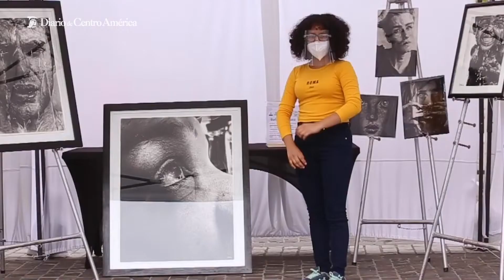Propuesta de cine puede ser en digital o física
Conozca los requisitos para enviar propuestas de convocatoria de Cine que lanza el MCD.